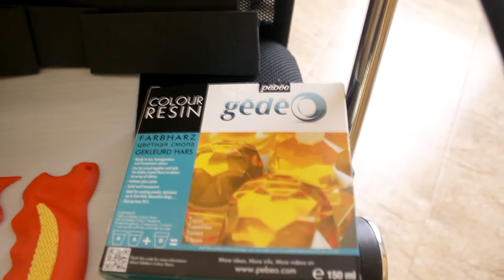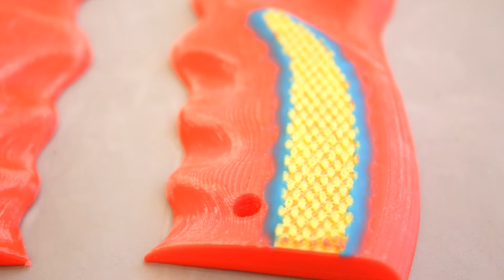Tutorial: Cachas empuñadura de resina, con molde de silicona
Tutorial de la creación de las cachas de la empuñadura de la pistola de Blade Runner, impresa en 3D. Molde creado con silicona y el positivado en resina de color ambar.